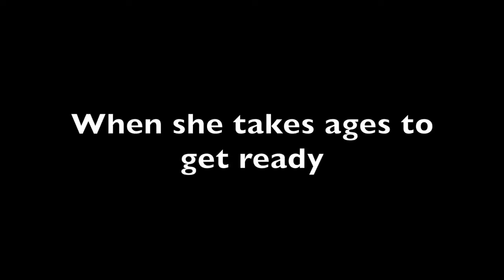Forza Horizon 4 Drifting BMW M4 in Snow Steering Wheel Shifter No HUD Gameplay 4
Hello Friends Wellcome My Channel.

Thanks